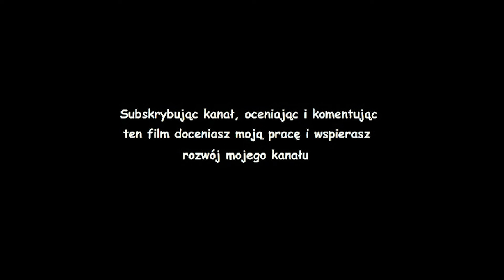Gothic pasta - Sprzedawca jaj (czyta SI)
Mam plan? Jaki? Kurde sprytny, jaja, mówi to Panu coś?